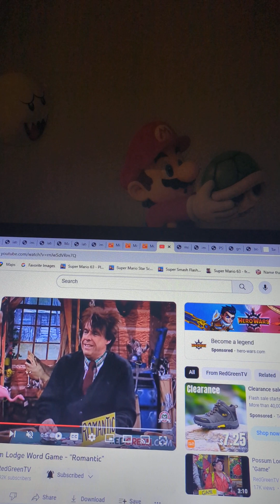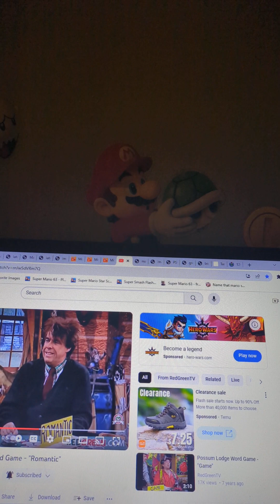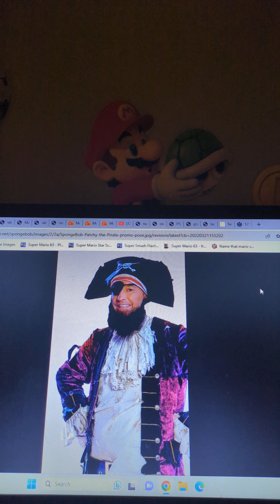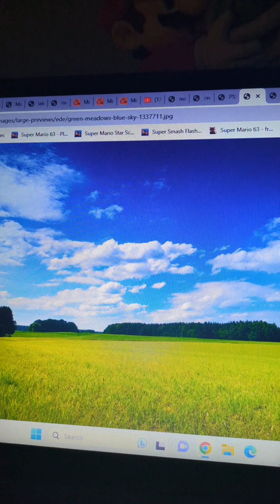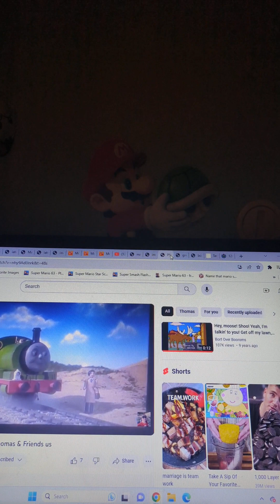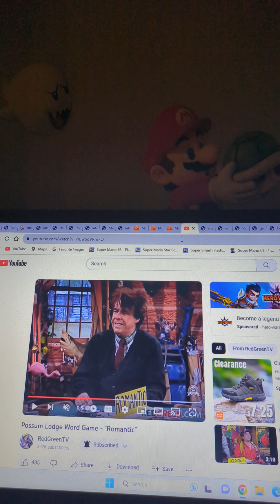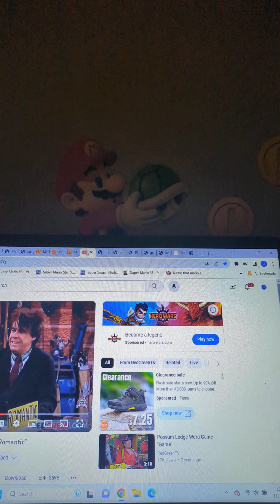Molly Thomas Parody Trini And The Oil Painting Narrated By Michael Brandon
This is the art video all about oil paintings, paint, and inspiring 🎨🖌️🖼️🧑‍🎨👩‍🎨👨‍🎨🎨
Molly Mabray Thomas
Trini Percy
New Patchy The Pirate From SpongeBob SquarePants The Famous Artist
Mayor Goodway From Paw Patrol The Mayor Of Sodor
Tooey Toby
Emmy From Dragon Tales James
Marshall The Fire Pup Henry
Oscar Edward
London Buses Express Coaches
The Crowd, Yoshi's School Kids, Children, And Angry Birds Passengers
Harbor With Sailboats Google Image
Donkey Google Image